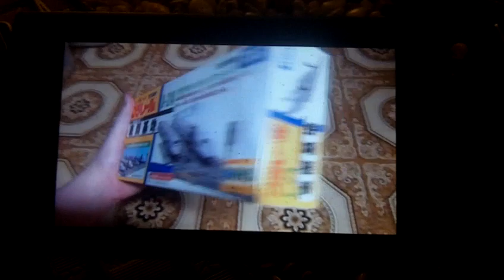Tomy Plarail Train Yard Unboxing Review And Test Run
Date May 14 2022. Here A Unboxing Review And Test Run Of Tomy Plarail Train Yard So Please Enjoy,